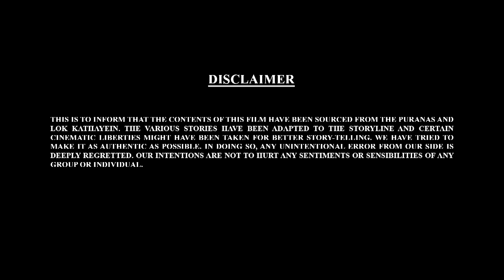Bal Ganesh Ki Kahaniya In 3D Part - 36 | बाल गणेश की कहानिया | Shemaroo Kids